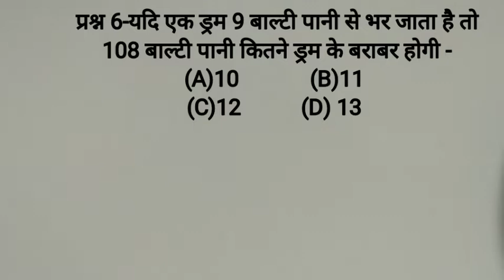प्रश्न 6-यदि एक ड्रम 9 बाल्टी पानी से भर जाता है तो 108 बाल्टी पानी कितने ड्रम के बराबर होग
प्रश्न 6-यदि एक ड्रम 9 बाल्टी पानी से भर जाता है तो
 108 बाल्टी पानी कितने ड्रम के बराबर होगी -
(A)10             (B)11